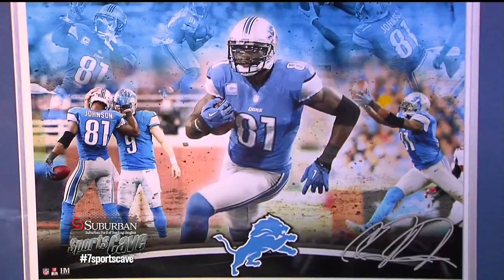7 Sports Cave, previewing the Lions game against the Vikings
7 Sports Cave, previewing the Lions game against the Vikings